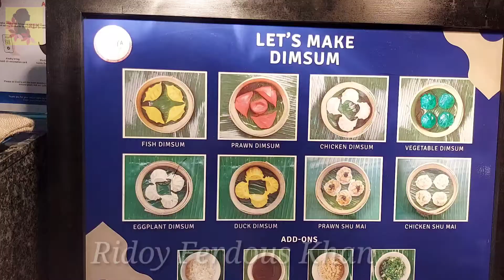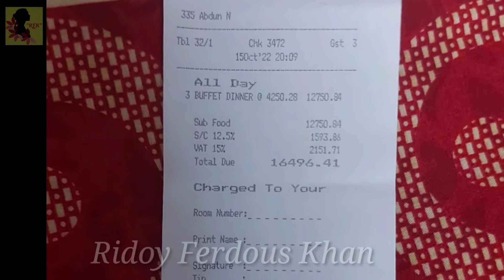5★ Hotel Buffe Dinner Experience/এতকম Price ভাবাই যায় না!!B1G2 offer/Amari Hotel Dhaka/Amari Dhaka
Hello viewers welcome back to Ridoy Ferdous Khan channel... today I'm share with you a very special food review..we were visit the Amari Dhaka Hotel Gulshan, and eat lots of premium food over there.. If you like my today's vlog than give me a thumbs up, pls pls subscribe my channel🔖🔖 and press the bell icon,🔔🔔🙏🙏..thanks 😊

Amari Dhaka
Explore the Asian flavours, admire the details. Discover Indian, Japanese, Chinese and Thai cuisines with special dining experiences executed with innovative flair and live kitchens.
B1G2  offer tatoo ki to kharab for selected cards.
Call for a reservation: 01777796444, 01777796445

location : 47, Road 41, Gulshan 2, Dhaka, Dhaka division Bangladesh.

BeatbyShahed